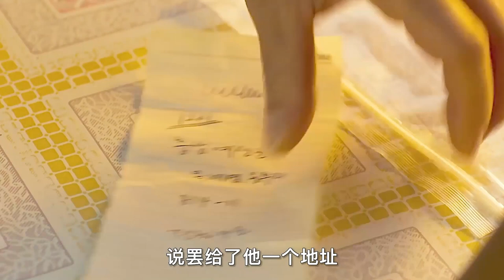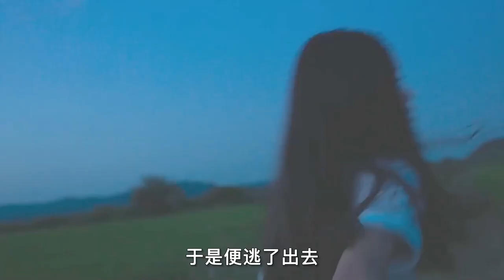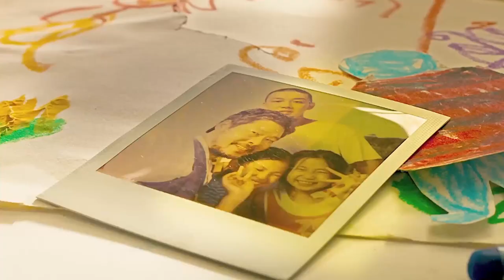【汪哥】劉亞仁零臺詞勇奪影帝，人性的自我救贖，電影《無聲》，懸疑片